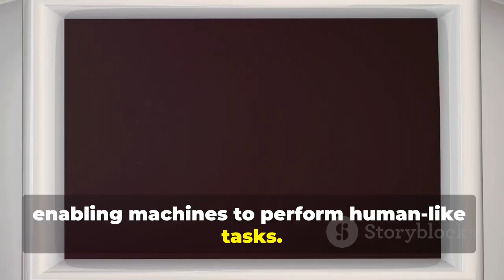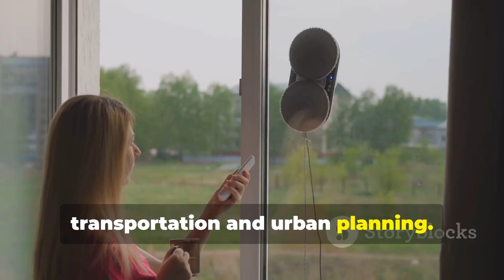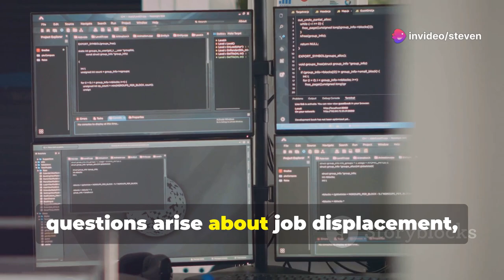Robots & AI: Crafting Tomorrow's Masterpieces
"AI and Robotics Revolution: The Future Is Now"

Robots are no longer confined to science fiction. Recently, technological advancements in Generative AI and Robotics push the boundaries, causing people from all walks to sit up and take notice. As AI becomes more capable of mimicking human creativity and cognitive processes, the implications are profound. It's no longer a question of "if" but "when" a significant breakthrough occurs.

Generative AI and Robotics are finding their way into many sectors, significantly impacting healthcare, entertainment, and industry. It is fueled by Universities, research labs, tech giants, and venture capitalists who recognize the transformative potential of this technology convergence. This realization is leading to large-scale backing of start-ups hoping to transition theoretical advancements into practical applications.

Robots have come a long way since the first industrial robot, Unimate, took center stage in 1961. Nowadays, robots can assemble cars, package goods, and even perform complex surgeries, proving their incredible speed, accuracy, and consistency.

Generative AI, through techniques like Generative Adversarial Networks (GANs), Variational Autoencoders (VAEs), and Contrastive Language–Image Pretraining (CLIP), contributes to enhancing creativity and understanding in machines. Significantly, it lends itself to developing robots' dexterousness and ability to navigate through complex surroundings.

Combining these two technological marvels - AI and Robotics, give rise to revolutionary applications like OpenAI's Dactyl robot, autonomous delivery drones, and robotic systems that assist in telemedicine and eldercare. The simulated environments of Generative AI allow for these applications to be extensively trained and tested, ensuring their success in real-world scenarios.

The possibilities are endless, and the future brims with potential. Can you envisage an AI-enabled world with robots anticipating and responding to your needs? What might your interaction with intelligent machines look like?

 Robots & AI: Crafting Tomorrow's Masterpieces by Steven's Workspace

OUTLINE:

00:00:00 A Glimpse into the Future
00:00:26 From Algorithms to Autonomous Action
00:01:05 Where AI Meets Robotics
00:02:07 Generative AI and Robotics in Action
00:03:13 A Future Shaped by Intelligent Machines
00:03:40 Ethical Considerations and Future Prospects